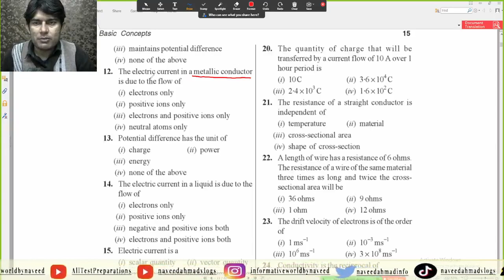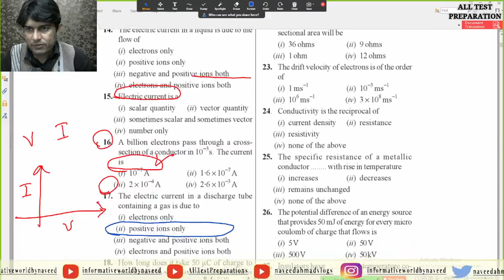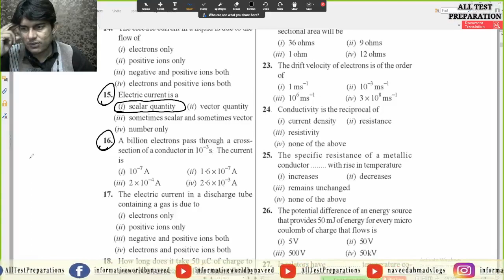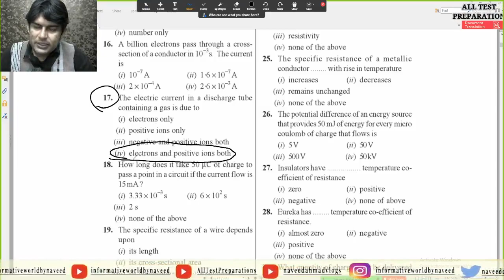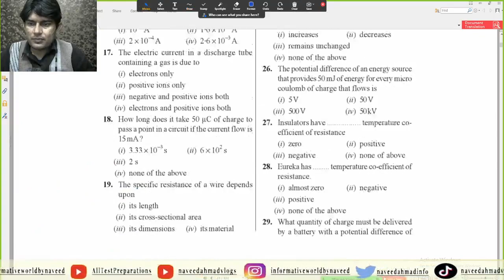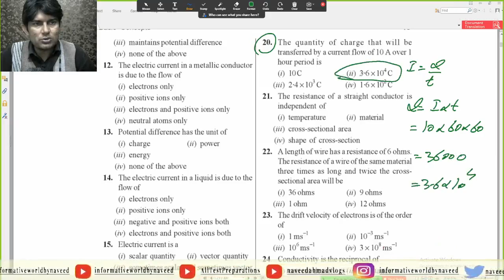VK Mehtha Mcqs || Chapter 01 || Basic Concepts || Mcqs No 11 to 20 || All Test PreparationS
Please switch to the 1.5x for a better experience.

In this video, i discussed about the vk mehtha mcqs of chapter 01

.Thank you so much.

Snack-              naveedahmadvlogs